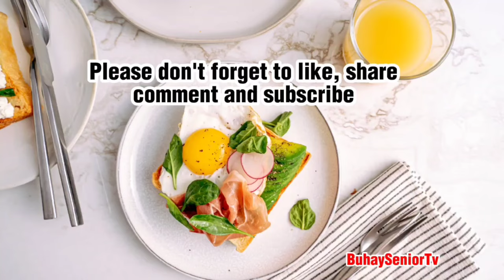CHICKEN PASTIL/PATER RECIPE! QUICK and EASY CHICKEN Recipe!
CHICKEN PASTIL I PATER or more commonly known as "KAGIKIT" is a CHICKEN RECIPE that originated from Maguindanao. It is a BUDGET FRIENDLY and EASY TO COOK recipe that is trending and viral as of late. Made by boiling chicken breast for 20 minutes in water with salt, whole peppercorn, bay leaves and a bit of garlic. Once cooked it is then shredded into tiny strips then sauteed with garlic, onion, seasoned with salt, pepper, soy sauce, oyster sauce and sugar.
Cooked until slightly toasted and there you have it the trending, viral and delicious CHICKEN PASTIL recipe of quiapo.
INGREDIENTS:
1 Kilo Chicken Breast
Boiled Eggs
2 tbsp Soy Sauce
2 tbsp Oyster Sauce
2 tbsp Dark Soy Sauce
4 dried Bay Leaves (dahon ng laurel)
2 Siling Labuyo
1 tbsp Sugar
2 medium Onion
6 cloves Garlic
1 Chicken Broth Cube
Salt and Pepper to taste
Cooking Oil

You may want to watch these videos too!

And please show your support by clicking Super Thanks!  Your comments and suggestions are highly appreciated.